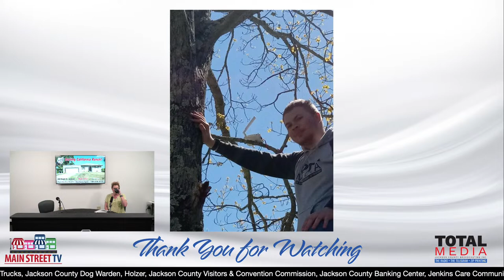Main Street TV: Wellston Rotary Show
Tune in this morning as some of our guests join us to tell us about an upcoming show! The Wellston Rotary Club is presenting the 70th Annual Wellston Rotary Show, 'Pack Up Your Troubles,' which will be held on April 19th & 20th! General admission is $2.00, and reserved seating at a table with snacks and drinks is $10.00.